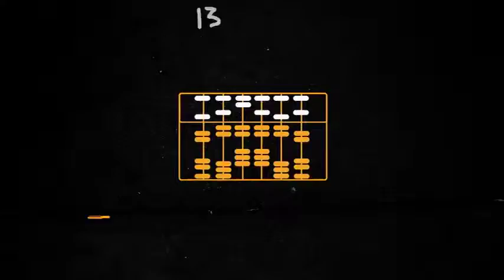American Government's Plan to Criminalize the Population for Profit, Snitch, the Movie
The home of the "Free"???  Think again...  In this humorous short animated video from the movie "Snitch" check out how the United States of America is quickly becoming the private prison of the world by privatizing and industrializing the penal system.

There are millions of dollars to be made by incarcerating, not the criminals, but the general population...
You too can be next!!!

This video belongs to TakePart.com/SNITCH   (SNITCH, The movie)